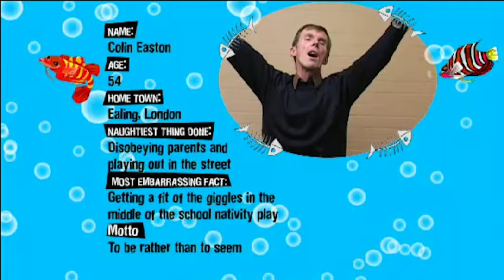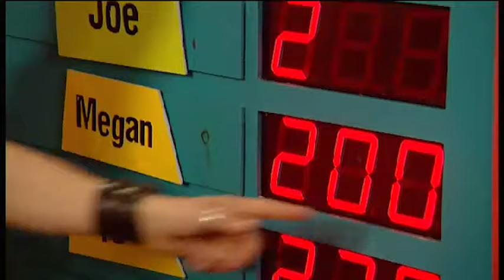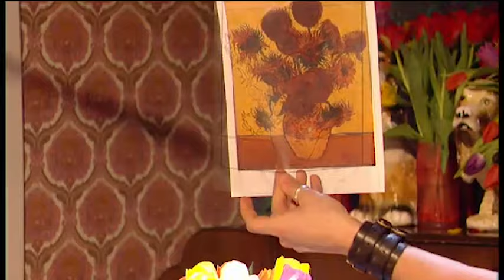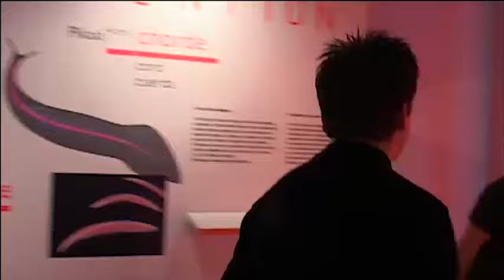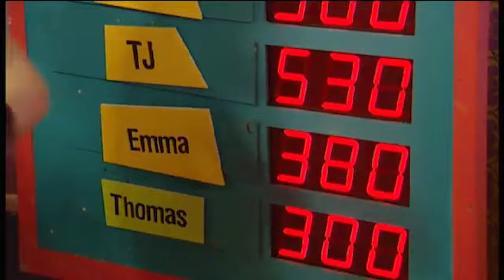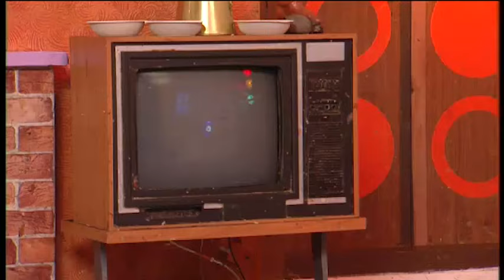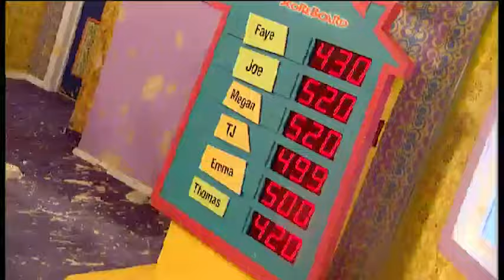Dick and Dom in da Bungalow 28th February 2004 S3 E47